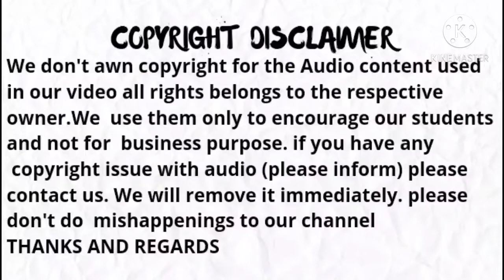SILAMBAM PERFORMANCE BY JASRA AND GANGA || PONGAL CELEBRATION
RANI'S, SDV AND VIKAS SCHOOL